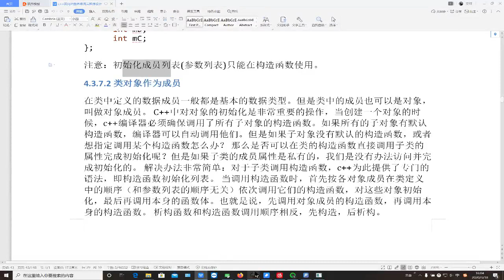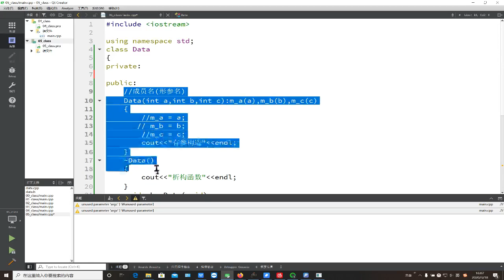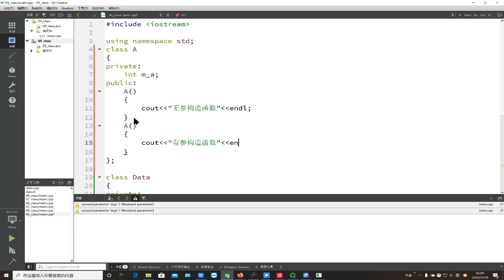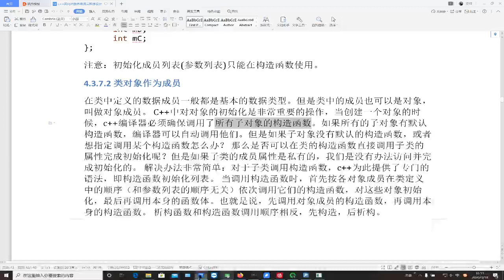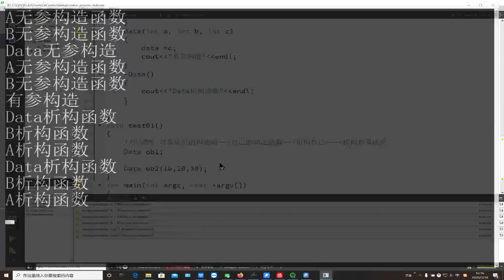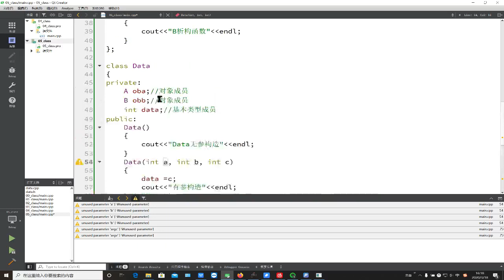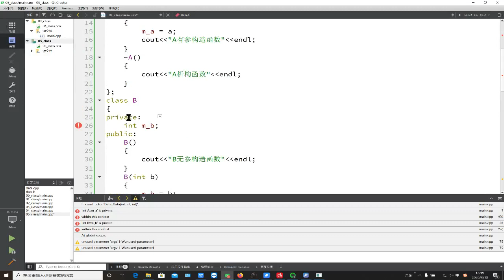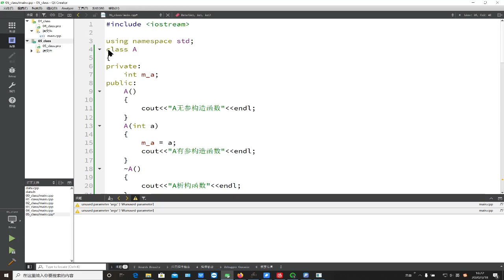千锋物联网教程：4 18 对象成员与初始化列表